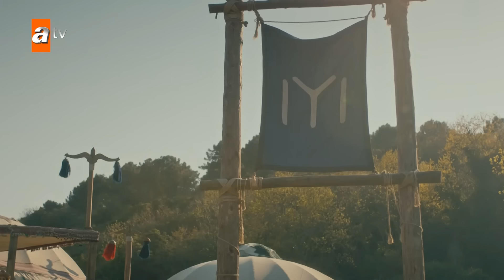Kurulus Osman Urdu | Season 1 - Episode 37